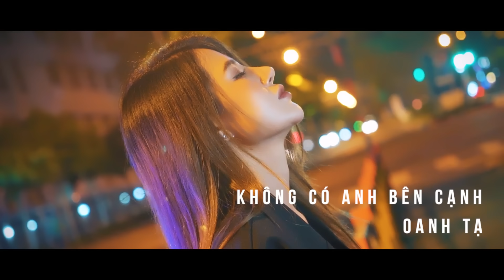VẮNG ANH EM THẤY CÔ ĐƠN || Oanh Tạ || Hot Tiktok 2023 || Từ ngày mà người bước đi chẳng câu biệt ly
Trình Bày: Oanh Tạ
Lyrisc : Hoàng Phương
SX : TTM MUSIC
Nguyên Tác : Không Có Anh Bên Cạnh Thật Sự Em Rất Cô Đơn
• Oanh Tạ xin cảm ơn.
© Bản quyền thuộc về OANH TẠ
© Copyright by OANH TẠ Official ☞ Do not Reup